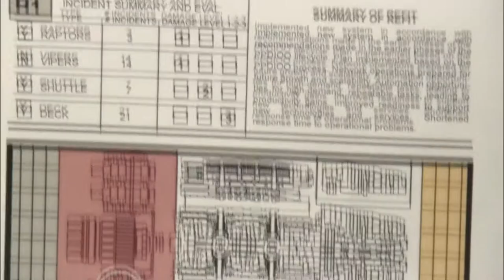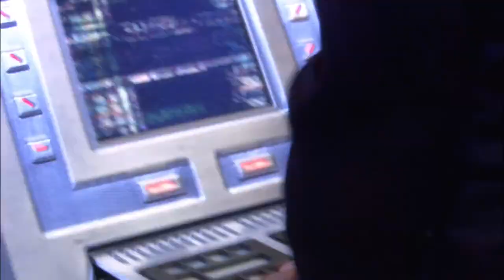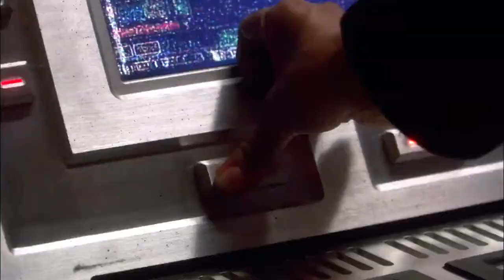ПЕРЕМОНТАЖ Admiral Helena Cain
Battlestar Galactica: Razor
Агата Кристи